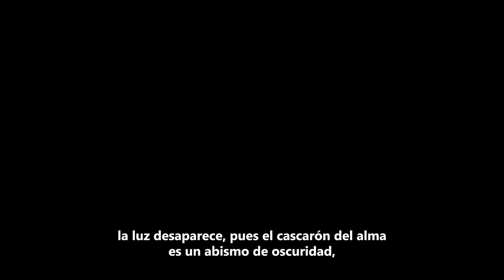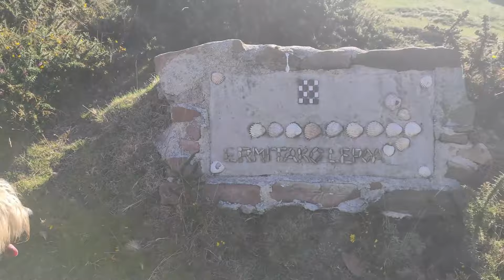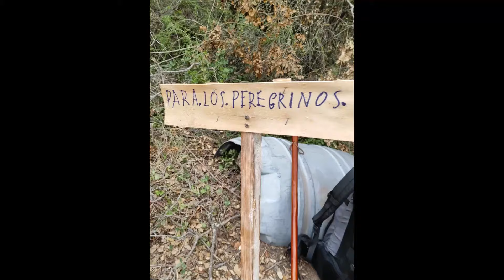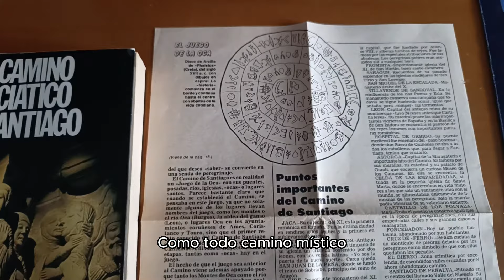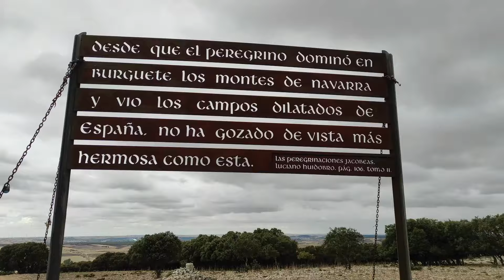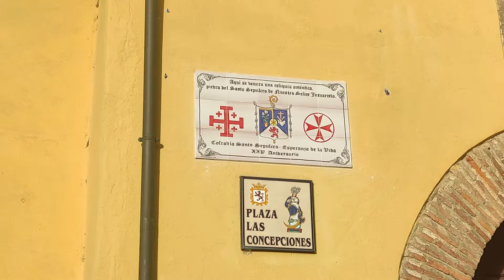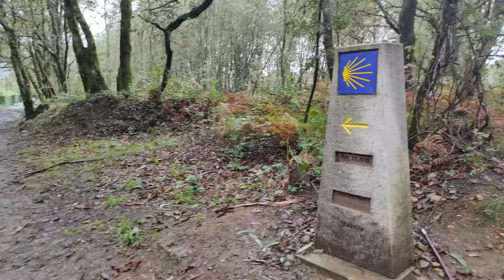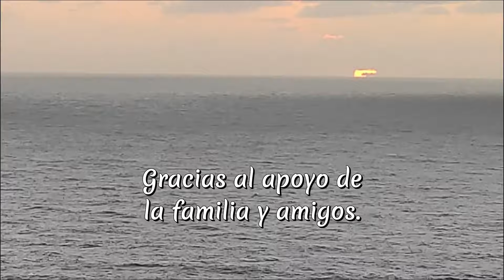Camino de Santiago Vlog ☀️ El Sendero de la Flecha (Versión Extendida)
Versión Extendida de El Sendero de la Flecha, un Vlog del Camino de Santiago.

- Música compuesta e interpretada por el Creador de Contenido SAVFK. Compartida bajo la licencia de Creative Commons.

Muchas gracias por el apoyo al propósito del Arte!

00:00 - Introducción
01:11 - Via Sacra
13:33 - Camino del Baztán
17:14 - Donde se Cruzan el Viento y las Estrellas
26:47 - El Juego de la Oca
37:00 - Putrefactio
46:54 - Rectificando Invenies
58:13 - Sublimatio
01:06:06 - Transmutatio Aurea
01:16:00 - El Santo Grial del Peregrino
1:25:55 - Los Que Sobrevivieron a la Muerte del Sol